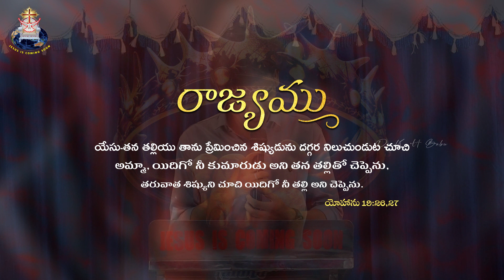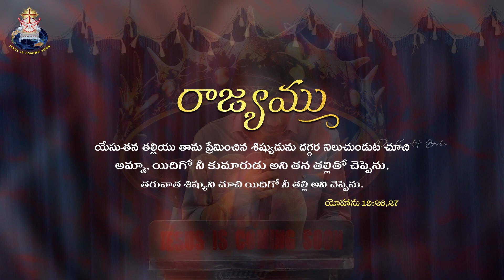Bro. Moses || 3rd Word || Good Friday 2023 || Eternal Life Church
'Dr K H Babu' is the founder of the ministries 'Eternal Life Ministries' in Nellore, A.P., India.

@ A.V.Nagar, Municipal Quarters, Kotamitta, Nellore - 524 001., A.P.

Sunday Worship Timings :
1st Service - 8:00 A.M. to 10:00 A.M.
2nd Service - 11:00 A.M. to 1:00 P.M